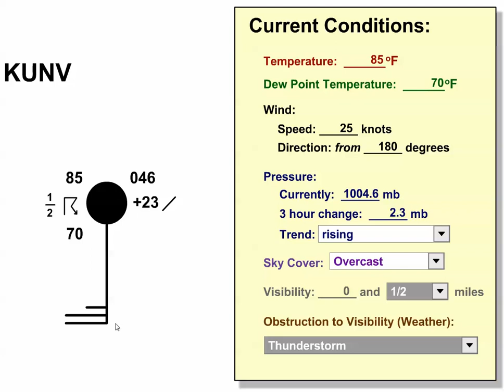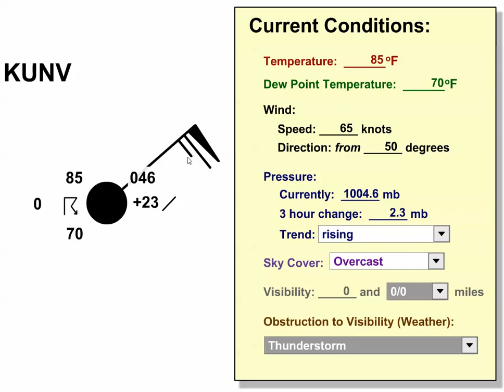The Station Model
This video translates the parts of the station model covered in Lesson 1, by using our course interactive station model tool.

This video was created for Penn State's Meteo 003 course with the assistance of Steve Seman and the John A. Dutton e-Education Institute